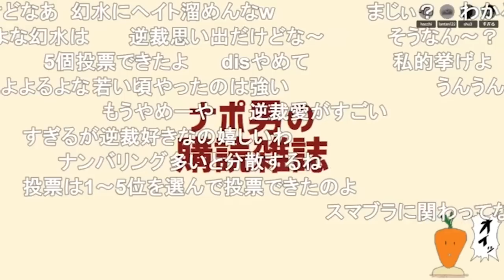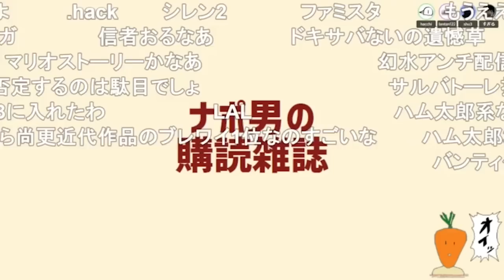ナポリメンのオールタイムベストゲーム【ナポリの男たち切り抜き】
元動画：
#240 ヒットソング仮歌お焚き上げだ